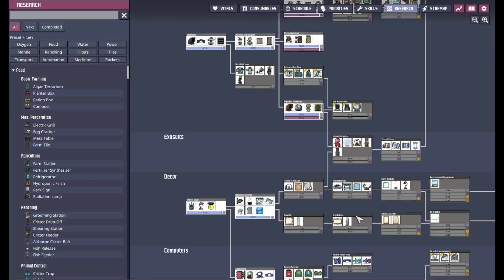Ep2 Farm, Power & Oxygen - Oxygen Not Included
Welcome to Episode 2 of Surviving Sour Rock! In this episode, we focus on building a Mealwood farm, switching to Coal Generators for power, converting Latrines into Washrooms, firing up an Oxygen Diffuser, and implementing automation to conserve algae and coal.